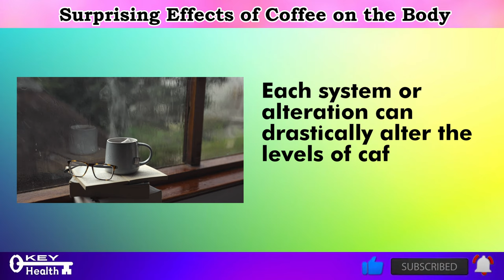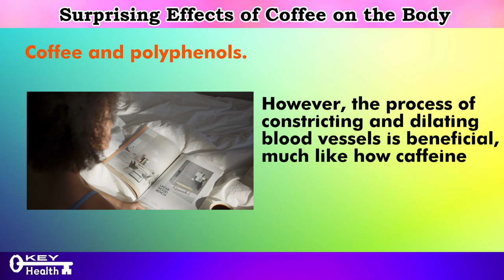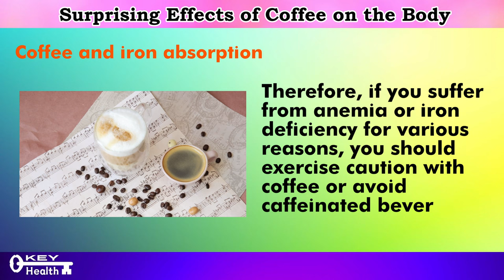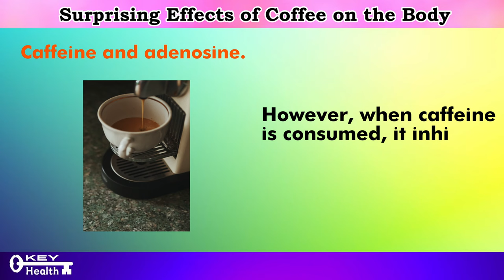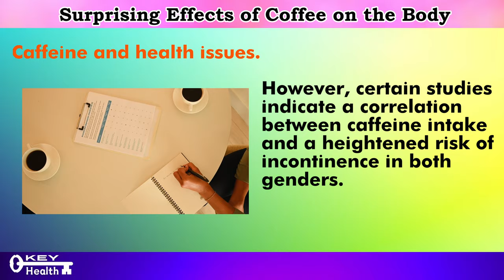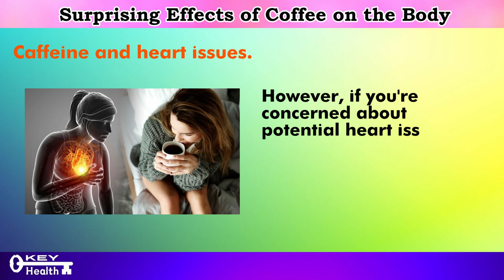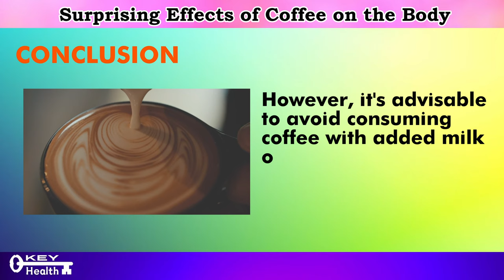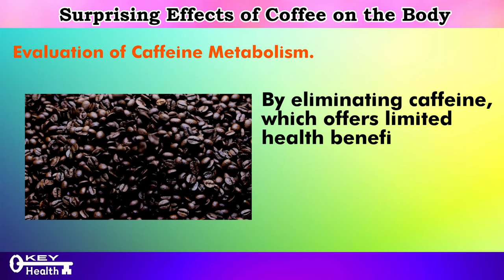WHAT! Surprising Effects of COFFEE on the Body (NOT What You Think)! | Key Health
Prepare to be amazed by the unexpected impacts of coffee on your body in this enlightening video! While many may associate coffee solely with a morning caffeine jolt, its effects go far beyond mere wakefulness. Delve into the fascinating realm of coffee's health benefits and its multifaceted influence on the human body.

Contrary to popular belief, coffee consumption has been linked to a myriad of positive outcomes, spanning cognitive enhancement, improved physical performance, and even potential disease prevention. By exploring the latest research and scientific findings, we shed light on the lesser-known aspects of coffee's impact on our well-being.

From bolstering brain function and boosting metabolism to providing a rich source of antioxidants, coffee emerges as a surprising ally in promoting overall health and vitality. Additionally, we unravel the mysteries surrounding caffeine sensitivity and the optimal timing for coffee consumption to maximize its benefits without adverse effects.

Whether you're a coffee aficionado or someone curious about its effects, this video is your ultimate guide to understanding the full spectrum of coffee's influence on the body. Join us on this journey of discovery as we unveil the remarkable effects of coffee that defy conventional wisdom.

Don't miss out on this captivating exploration - watch now and unlock the hidden potential of your daily cup of coffee!